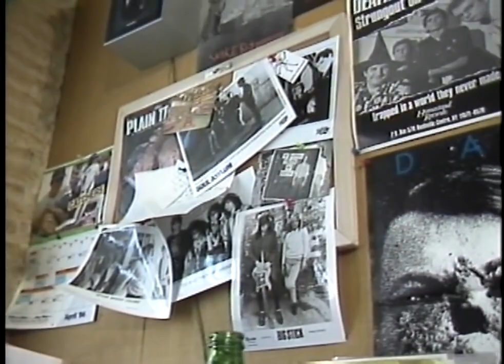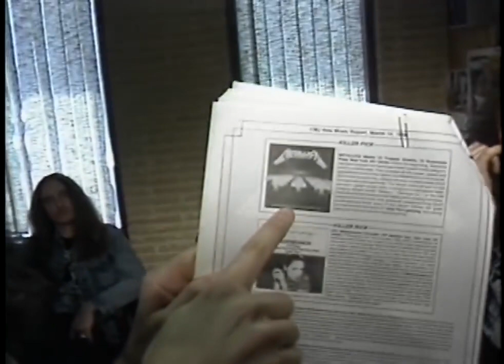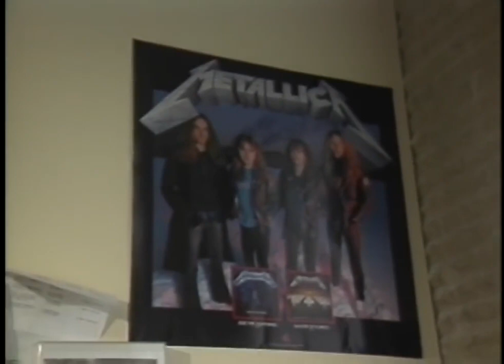Metallica Behind the Scenes Heavy Metal Mania 1986 Master Of Puppets DVD